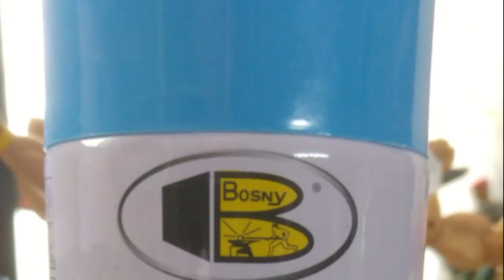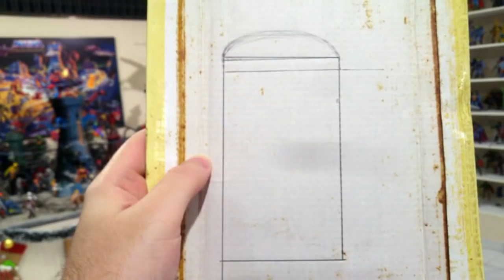Castillo de Cristal modificado para Blackstar y un diorama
Un proyecto custom sencillo por diversion, repinte el Castillo de Cristal de She-ra y tambien hice un diorama para las figuras de Blackstar de Galoob.